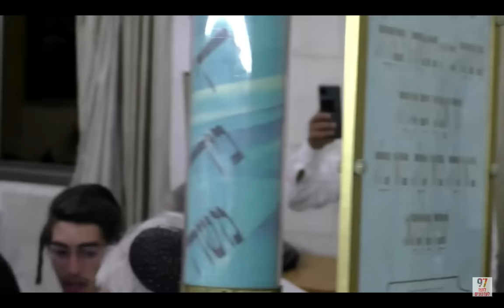הרב ברוך רוזנבלום - פרשת אמור (רשב״י) ה׳תשפ״ג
השיעור מוקדש לרפואתה השלימה של אשת הרב ברוריה בת מלכה ולרפואתה השלימה של יהודית בת סברסה. לשיעורי הרב בספוטיפיי
לעילוי נשמת יוסף בן נסריה לעילוי נשמת דוד בן נסריה ולעילוי נשמת כל הנשמות הגלמודות שאין מי שיאמר עליהן קדיש

לשאלת רבים, מצורפת כאן רשימת השיעורים הקבועים של הרב ברוך רוזנבלום, בנוסף לשיעורים הקבועים מידי יום מתקיימים שיעורים מזדמנים, עקבו אחרי הפרסומים בעיר שלכם

שלישי:
19:00 בית כנסת ש"י עולמות, אנילביץ' 18 - ראשון לציון
20:30 בית כנסת בבא סאלי, רחוב הרב מלובביץ' 28 - ראשון לציון
22:00 בית הכנסת היכל רחמים, סמטת ש"י עגנון 6 - גבעת שמואל

רביעי:
18:30 רחוב חנקין 5 - רעננה
20:00 בית כנסת מאור שרגא, רחוב אבן גבירול 21 - אלעד

חמישי:
18:30 בית כנסת יד הגיבורים, נגבה פינת הרואה - רמת גן
20:45 - בית הכנסת הגדול, רח' קאליש 3 -  בני ברק